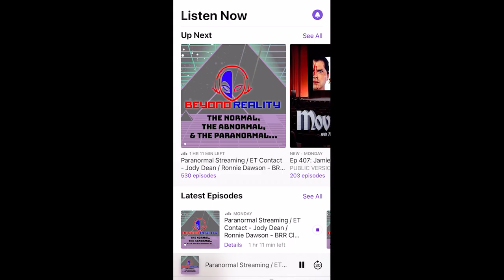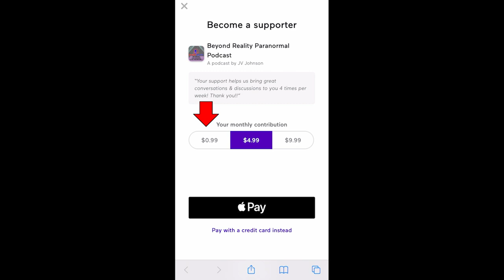The Work of Philip Coppens & Kathleen McGowan - Kathleen McGowan - 032421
The widow of Philip Coppens, Kathleen McGowan, shares details about Philip's work in exploring the ancient alien question. Kathleen's own research expands the discussion to Mary Magdelene, and Oak Island.